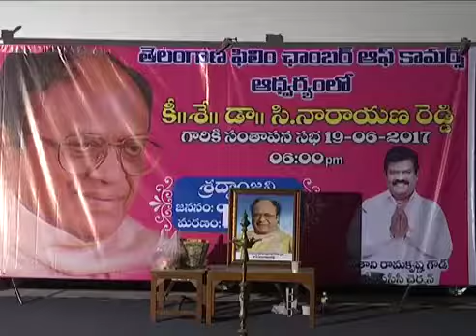Dr. C Narayana Reddy Santhapasabha | Celebrities Speech at C NA RE Santhapasabha